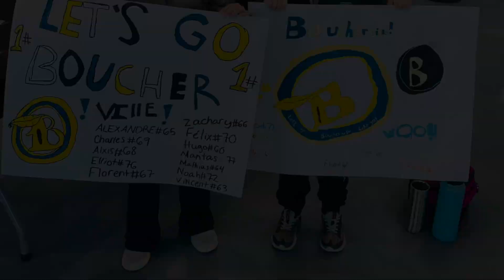CHEVALIERS DE BOUCHERVILLE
Young hockey players from Boucherville, Qc, Canada.